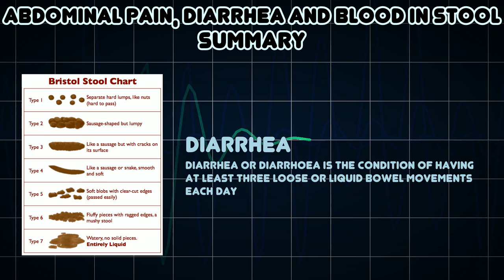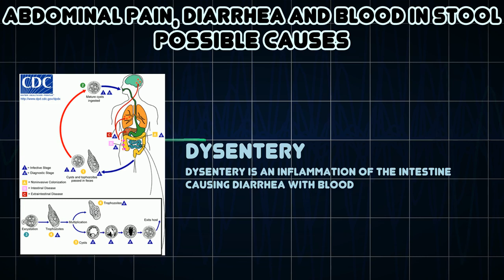Abdominal pain, Diarrhea and Blood in stool (Medical Symptom)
Possible causes of Abdominal pain, Diarrhea and Blood in stool (Medical Symptom)